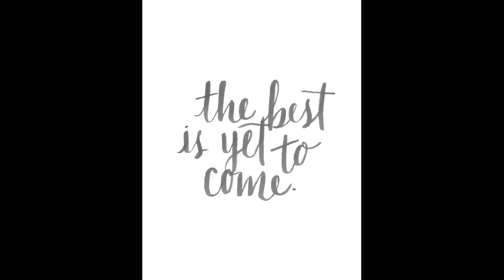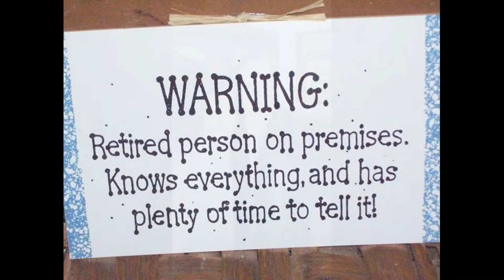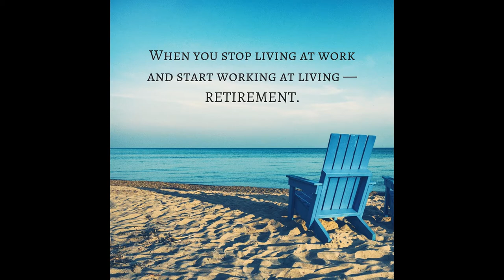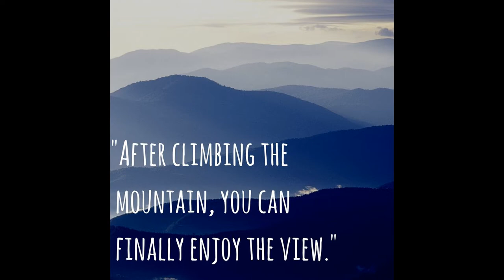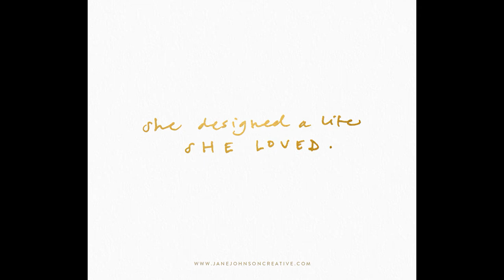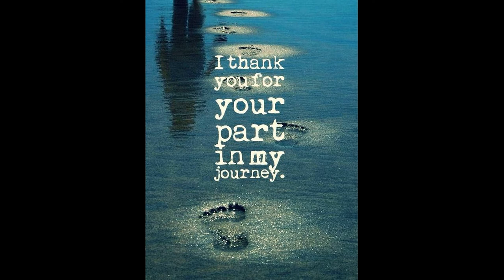Diana C Barron Retirement